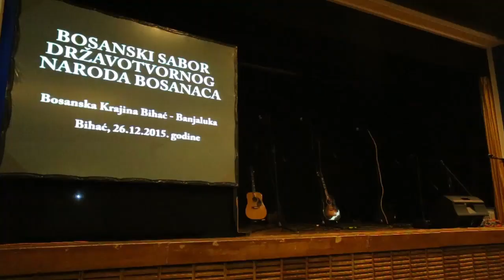Prvi regionalni sabor Bosanaca regija Bihac-Banjaluka